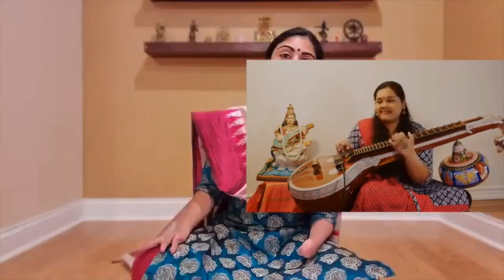25 Varnams Challenge - Chatuswari Kalavathi Varnam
Different swaras, different patterns, different themes and different emotions.
Here is Chatuswari Kalavathi Varnam that Madurai R Muralidaran has composed. A treasure trove of musical variety and a gamut of exploration for the dancers.
Join us today, Saturday May 23 at 9pm IST on our Facebook page - The Aalaap, when 25 musicians from all over the world will come together and create a musical mix through the 25 compositions of Madurai R Muralidaran!

Ragam: Chatuswari Kalavathi
Talam: Adi
Composer: Madurai R Muralidaran
Vocals: Sutikshna Veeravalli
Veena: Priyah Ratnakumar